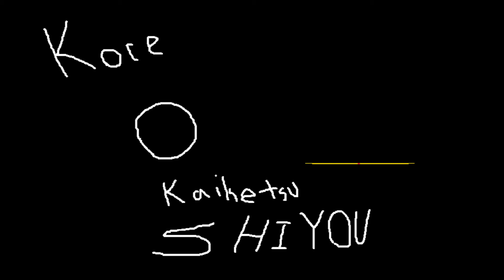Fighter Frog:Card's vs Card's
Bulby would set up a duel of Cards too Fighter Frog